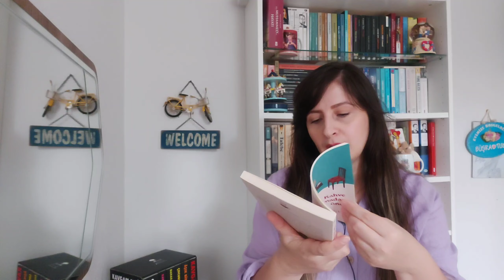EKİM OKUMA PLANI 📚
Ekim okuma planı, ekim ayında okuyacaklarım, ekim ayında okuyacağım kitaplar